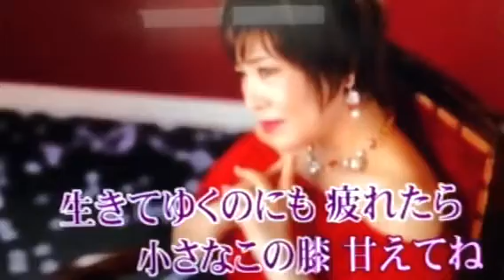花ふたたび/キムン.ヨジャ（黃麗卿カバ）